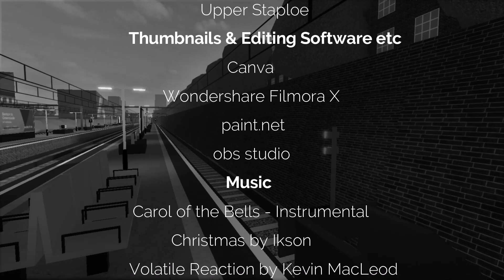SCR | Christmas Special 2021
Today I present to you my SCR Christmas Special 2021 and yes I know I'm a bit late but it really took a long time to make so I hope you enjoy it!

Song
The Sounds of Silence
Artist
Simon & Garfunkel
Writers
Paul Simon
SME (on behalf of Columbia); UMPI, CMRRA, LatinAutorPerf, BMI - Broadcast Music Inc., UMPG Publishing, UNIAO BRASILEIRA DE EDITORAS DE MUSICA - UBEM, and 14 music rights societies